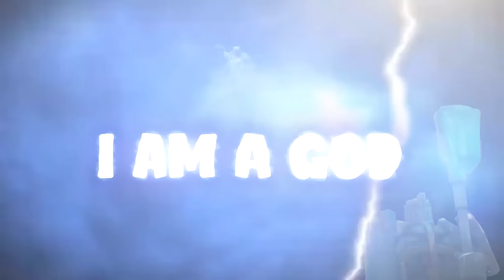TRICK2G PASSING THE BREACH TORCH TO HORSEY2G